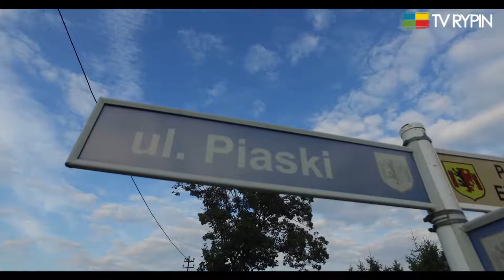Modernizacja ulicy Piaski